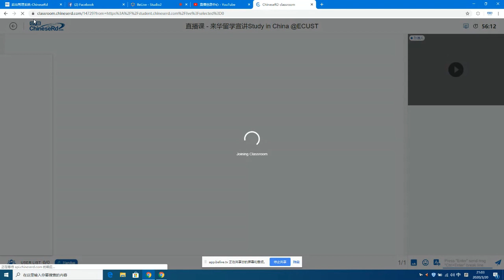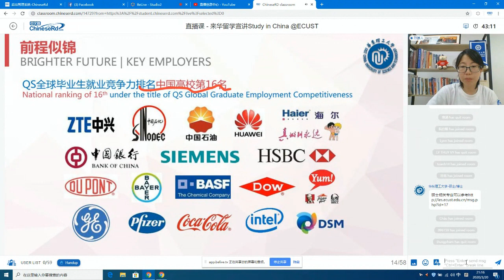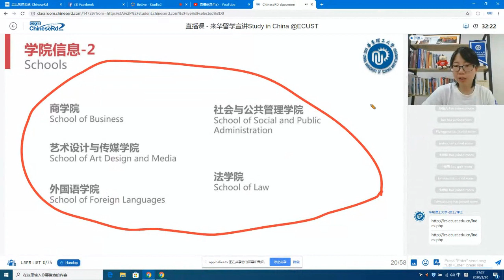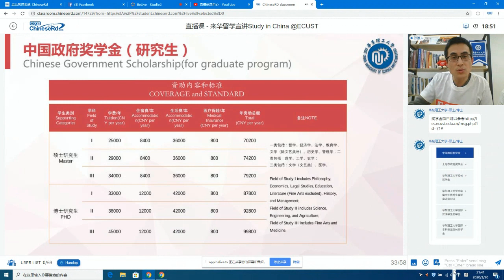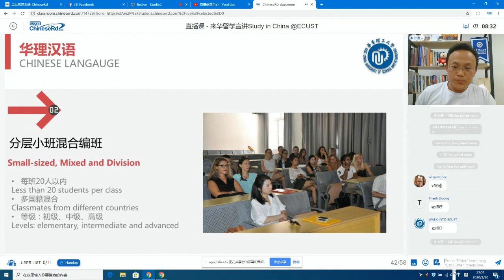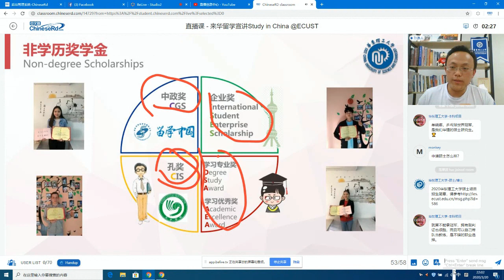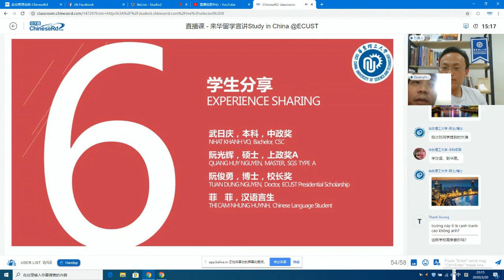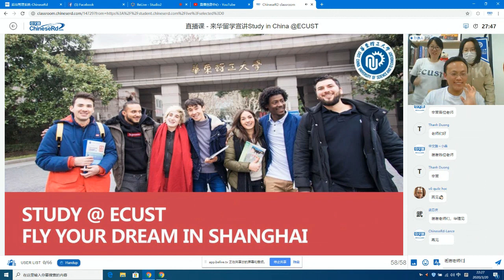East China University of Science and Technology Study-in-China Presentation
Free Livestream